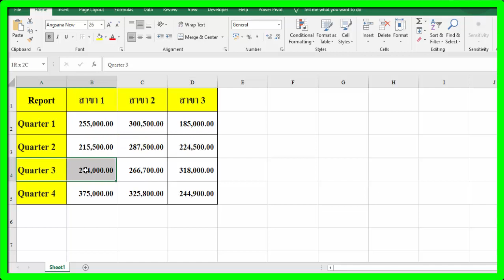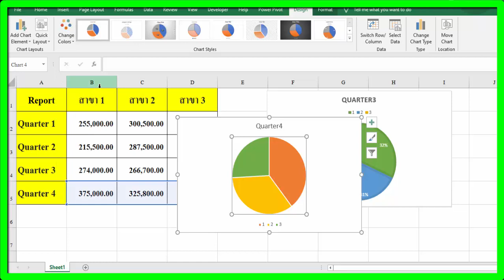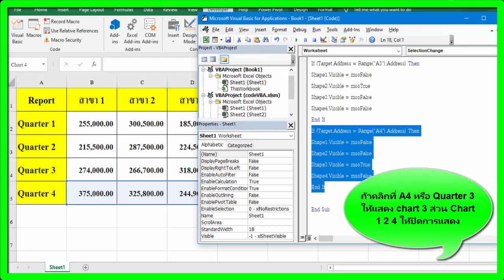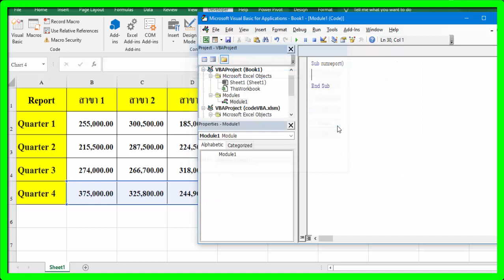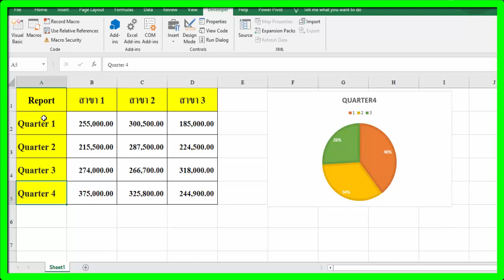vba Excel แสดงกราฟเมื่อคลิกที่ข้อมูล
การเขียนโปรแกรม vba Excel เพื่อนำเสนอรายงานในรูปแบบกราฟเมื่อคลิกที่ข้อมูล